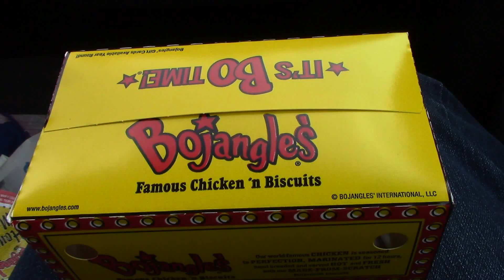20190313 Vlog - Trimming Limbs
Larry left for Hardee's while I was walking.  the flowers in front of the house are growing.  Larry cut limbs off the live oak that were interfering with mowing and another one growing too close to the house.  I worked in the kitchen after helping him.  We went in to town and later to the business meeting at church.